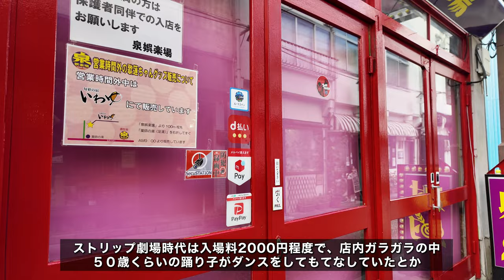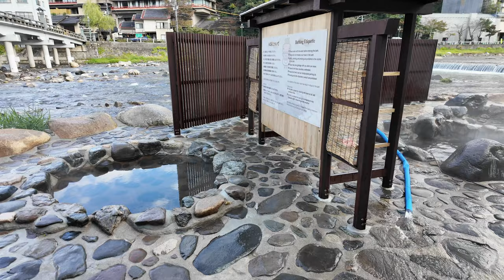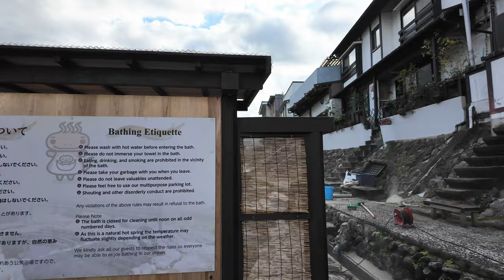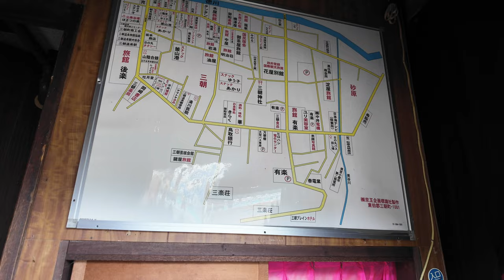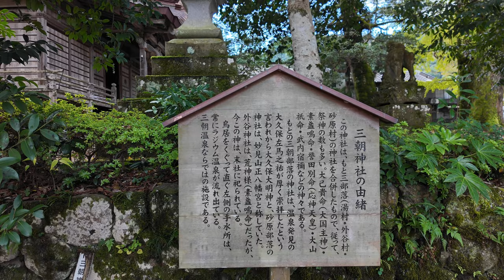【 無料の混浴露天風呂など温泉街探索】温泉街の長屋が解体されるも残るストリップ劇場廃墟...